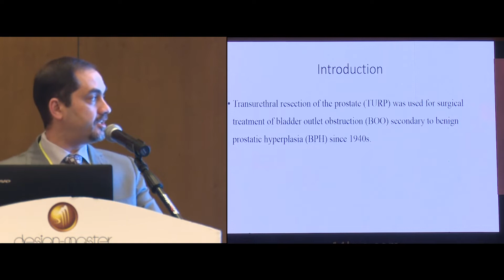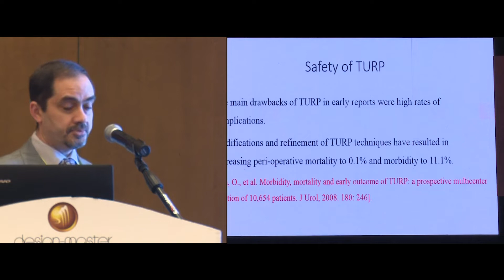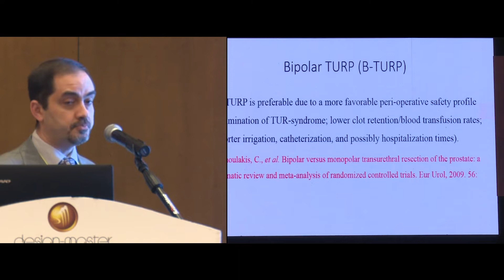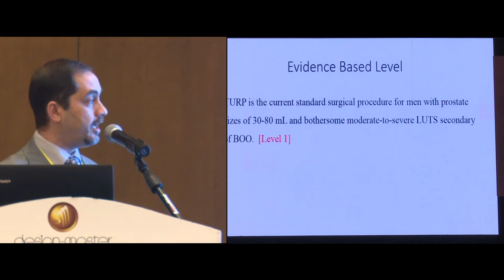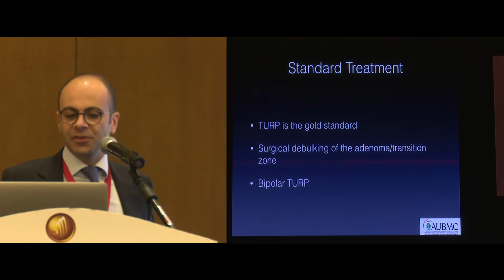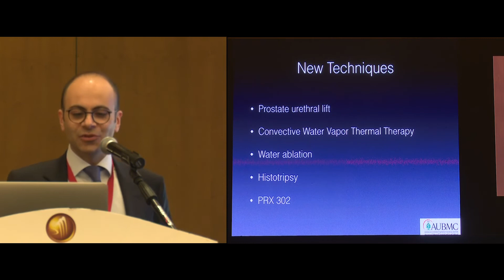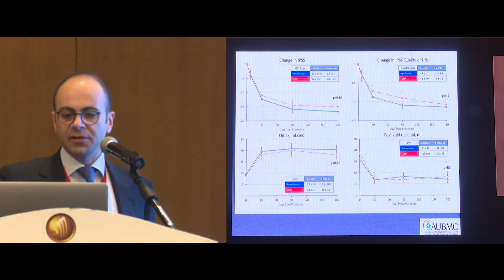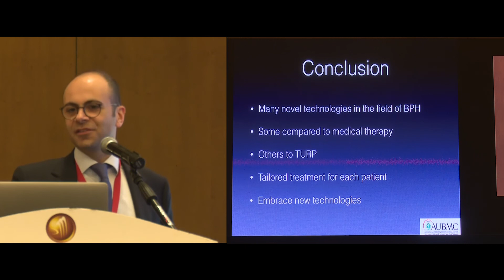Dr. Ahmed R. Elnahas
Surgical treatment of 80 gm Prostate, TURP V.s Innovation